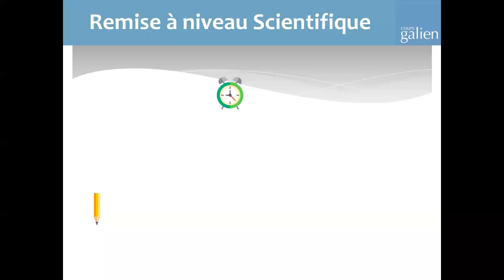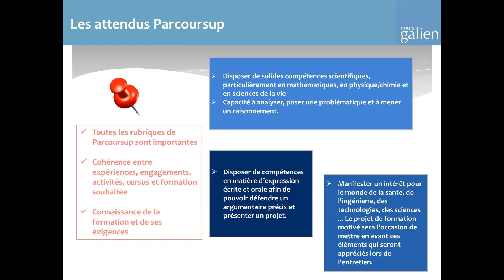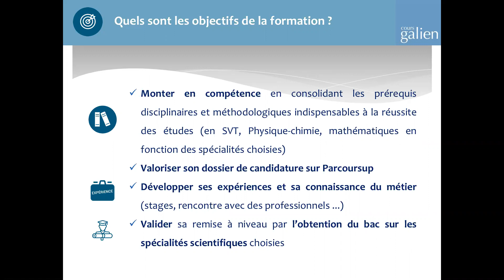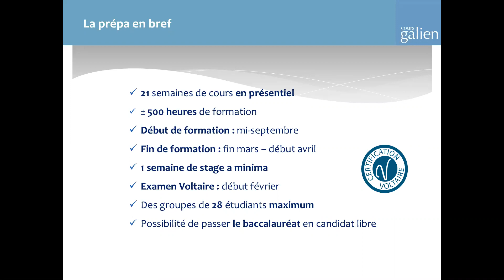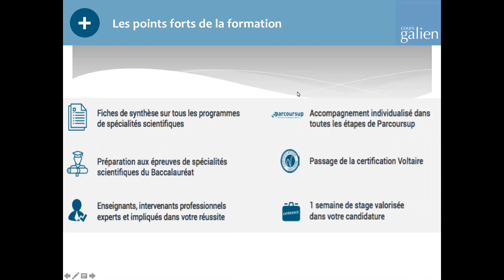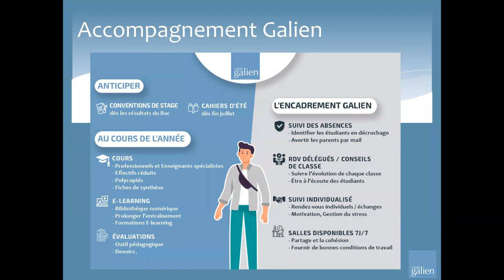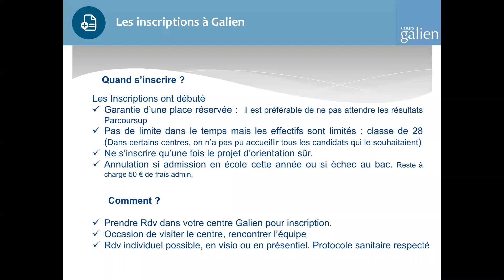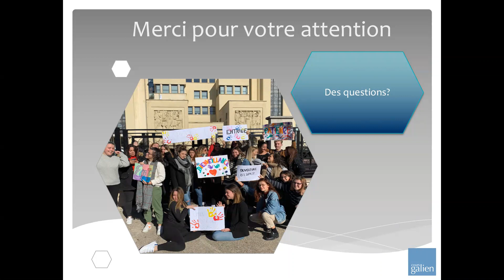[Parcoursup] 🎯 Réussir sa reconversion vers les métiers scientifiques 💯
Dans cette vidéo, nous présentons :
- l'intérêt d'une remise à niveau pour s'ouvrir les portes de nouveaux métiers scientifiques
- les conditions d'admission via Parcoursup dans les écoles paramédicales
- la prépa Tremplinsup de Galien pour avoir un dossier Parcoursup solide et augmenter vos chances d'entrer dans l'école de votre choix !